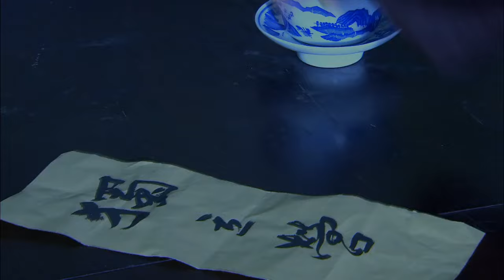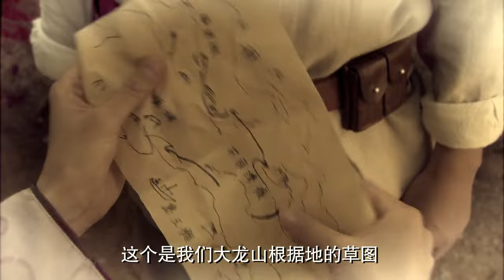刘三嫂传 21 | 刘三嫂险些被送寡妇岛，青楼女冒险救人英勇抗战 | 中国经典谍战剧 | 主演：温峥嵘，张明健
《刘三嫂传》是山东卫视传媒有限公司、上海蓝星广告传播有限公司、日照广播电视台联合出品的谍战剧，由马玉辉执导，温峥嵘、张明健、梁家仁、吕凉、林静主演。
该剧以大海和渔村为背景，讲述了革命战争期间扣人心弦的谍战故事。